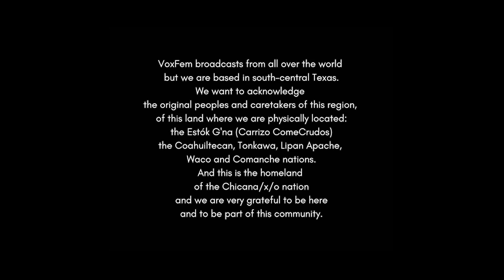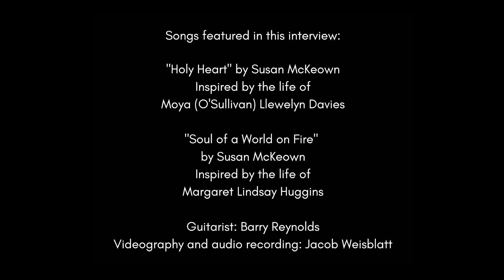• VoxFem Fest 2022 presents Susan McKeown (Ireland)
VoxFem Fest 2022 presents Susan McKeown (Ireland). Singer-songwriter Susan McKeown performs two new songs and sits down for an interview with host, Lourdes Pérez.